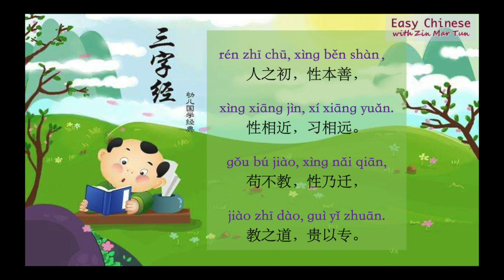三字经（人之初）